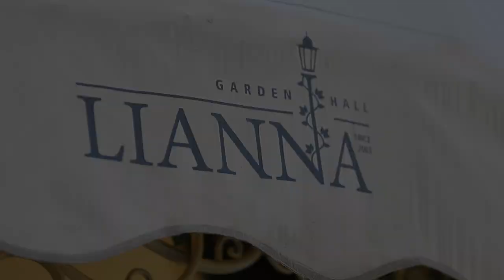1 ARSHAK & ANAHIT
harsaniq